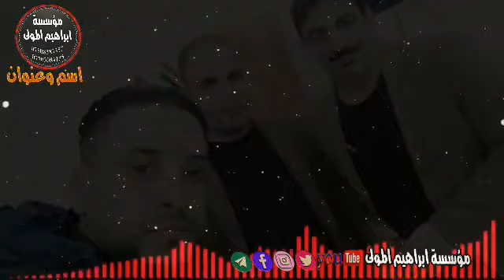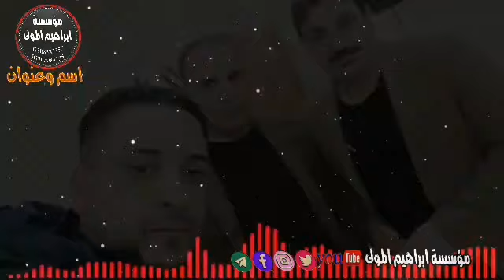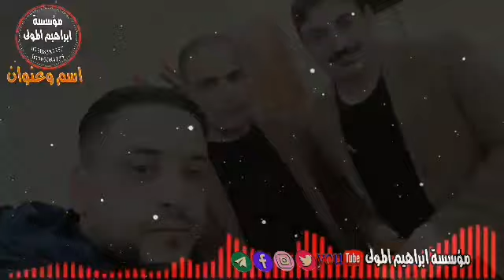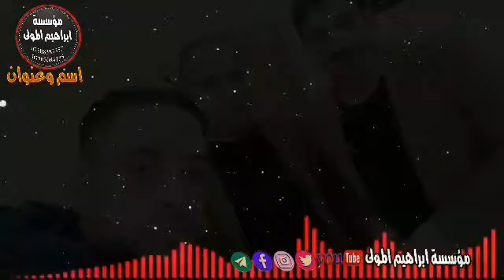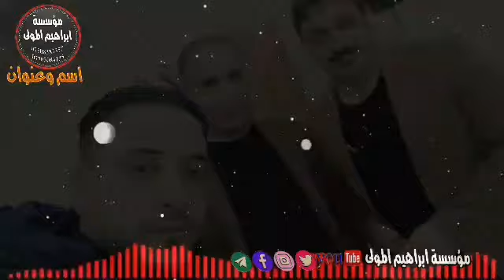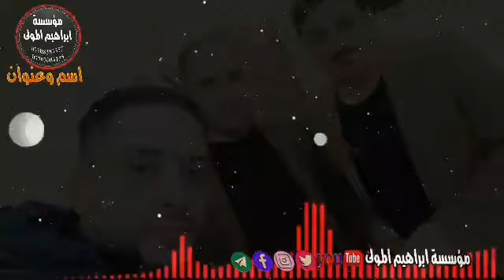نوري النافولي عرس نورالدين البيجواني شلالات حصريا